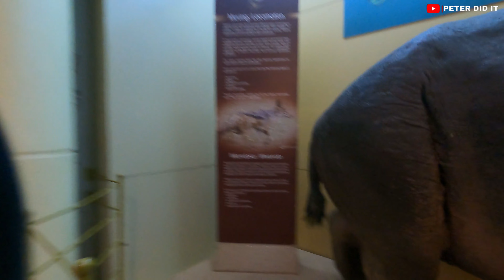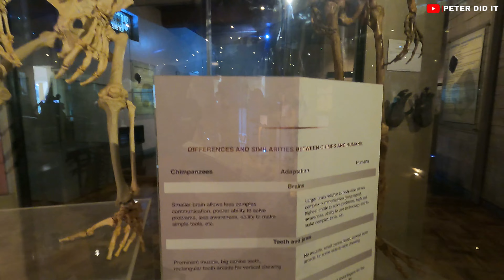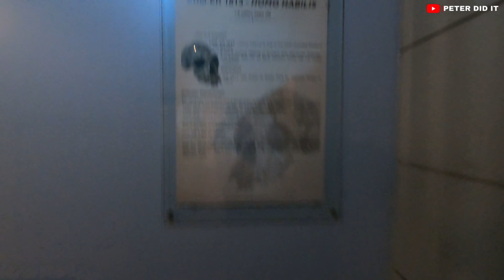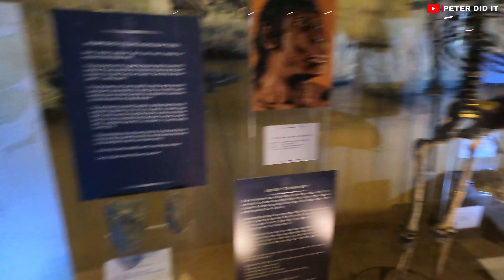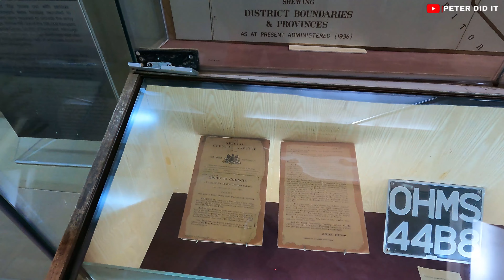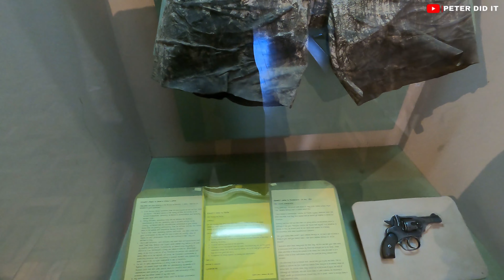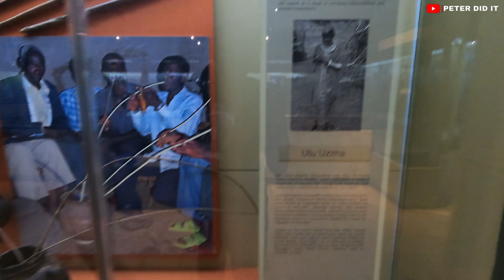Nairobi Kenya| Kenya city tour| sending a parcel to the village| Nairobi museum.@ItsKiswa